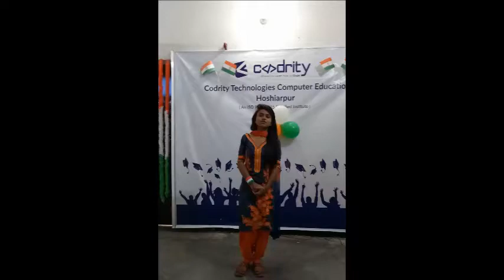Artificial Intelligence [ Which Jobs are in Danger, Amazon GO, Driver Less Cars ]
Artificial intelligence is intelligence exhibited by machines, rather than humans or other animals .

Amazon Go is a new kind of store featuring the world's most advanced shopping technology.
No lines, no checkout – just grab and go!

An autonomous car (also known as a driverless car, auto, self-driving car, robotic car) and Unmanned Ground Vehicle is a vehicle that is capable of sensing its environment and navigating without human input.